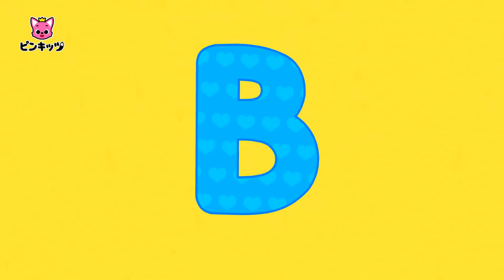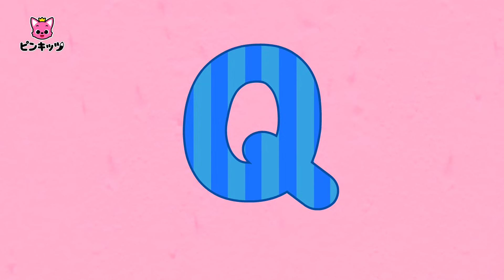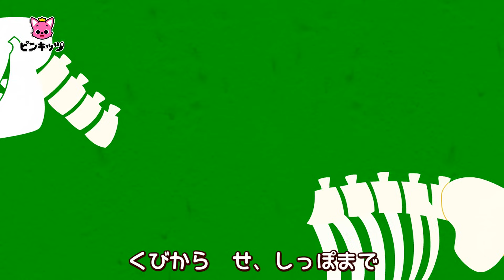きょうりゅうのおうさまってだれ？🦖👑 | 子ども向け恐竜の歌 30分 メドレー | ティラノサウルス、スピノサウルス, トリケラトプス 他 | 子どもの歌 | 童謡 | ピンキッツ・ベイビーシャーク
ーーーー
★歌詞
「きょうりゅうの　おうさまって
だれ？」

とうぜん　スピノサウルス
だんぜん　ティラノサウルス

ながい　あご
この　せびれ
おうさまさ
スピノサウルス

さいだいの　にくしょくきょうりゅう
かりなら　だれにも　まけないぞ

つよい　あご
とがった　は
おうさまさ

すばやい　にくしょくきょうりゅう

「このおれが　おうさまだ！」

Mixed and Mastered by Kizcastle
ーーーー
✅より良い子供向けのコンテンツ制作のために皆さんの声をお聞きしたいです🙂